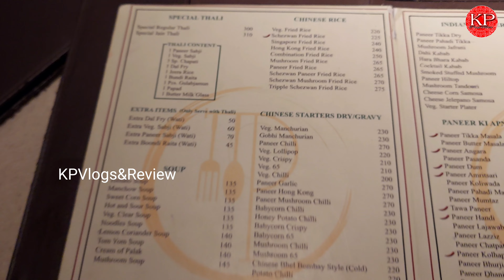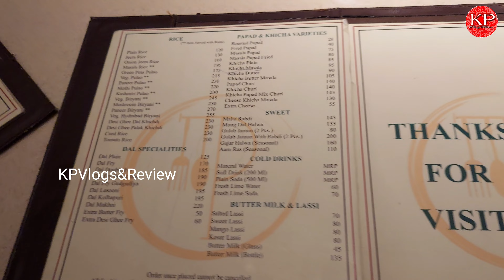P. Bhagat Tarachand Restaurant Vesu Surat | Comparison Special Thali